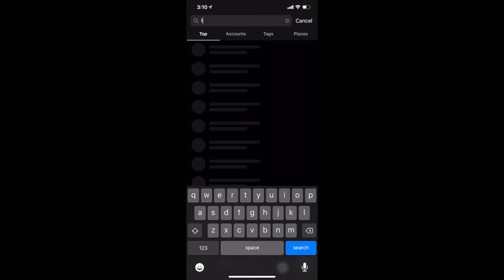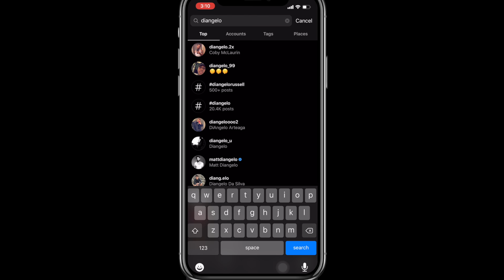TELLING MY GIRLFRIEND I WANT AN OPEN RELATIONSHIP!! *PRANK*